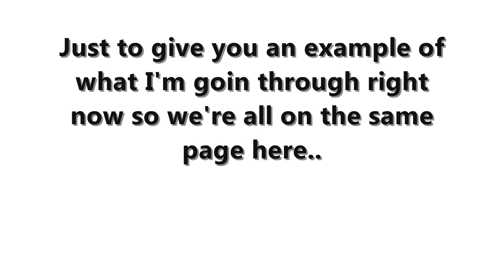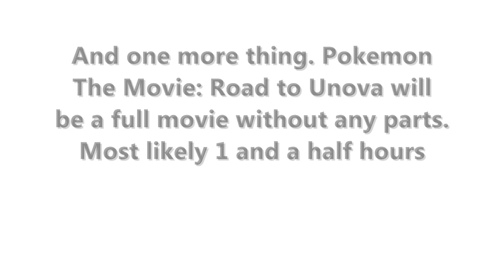Updates on Pokemon Hoenn High Ep 8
Stop. Asking. About .it